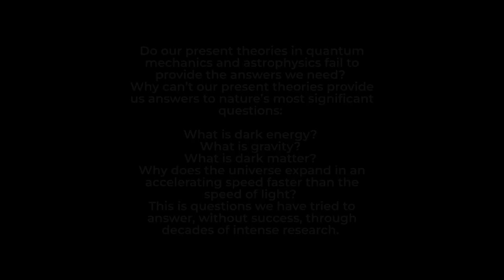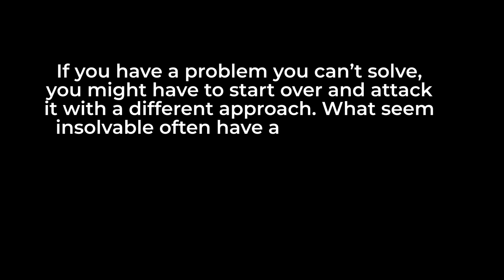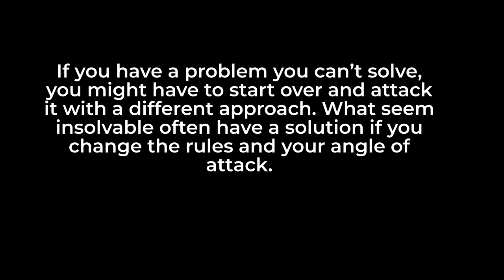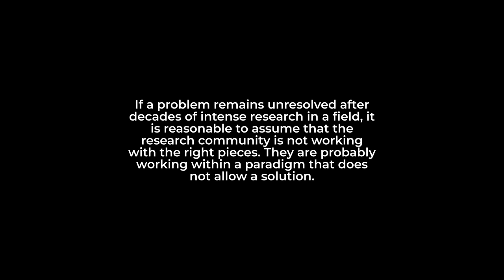Unsolvable problems and research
If you have a problem you can’t solve, you might have to start over and attack it with a different approach. What seem insolvable often have a solution if you change the rules and your angle of attack.
Our theories of nature fail to provide answers to the most basic questions. Each theory can only be used in a limited field. Can this be an indication for the theories to be wrong?